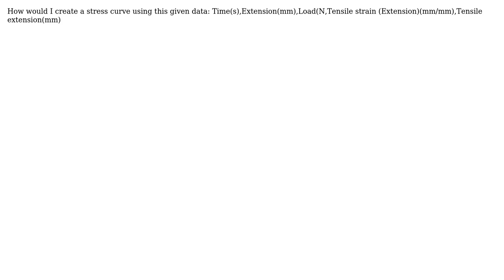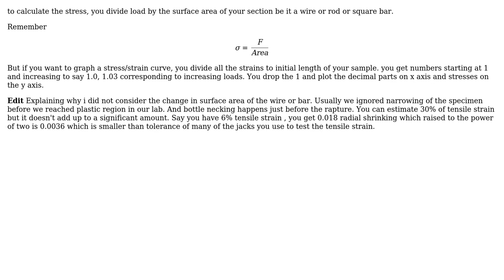How to create a Stress Curve?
With thanks & praise to God, and with thanks to the many people who have made this project possible! | Content (except music & images) licensed under CC BY-SA | Music | Images & others | With thanks to user kamran user Jo Cali and the Stack Exchange Network Trademarks are property of their respective owners. You are responsible for your own actions.